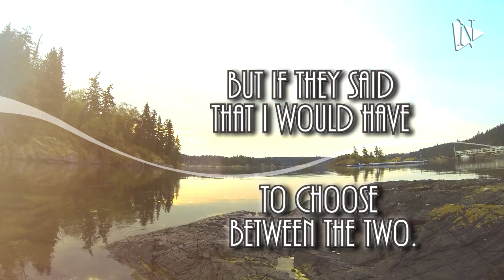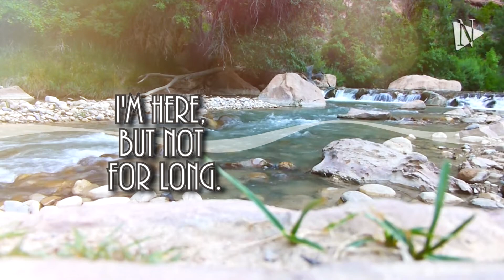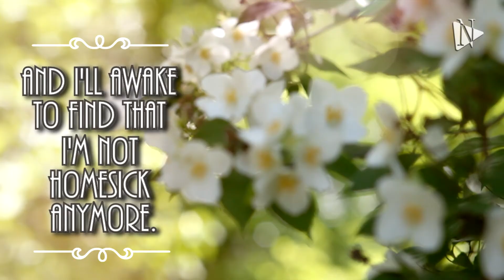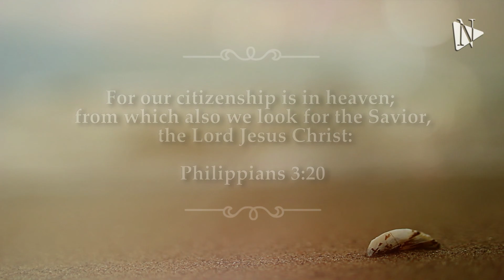Going Home - The Heritage Singers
From the album "Heritage Country".